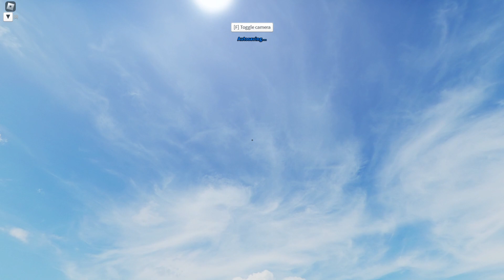B&M Dive Coaster (Theme Park Tycoon 2)